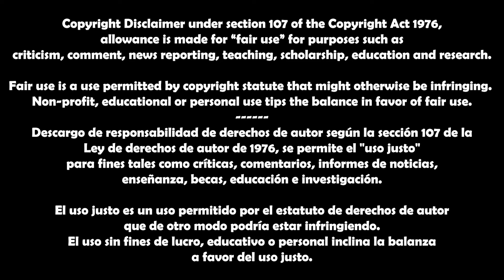SANEMI LE DA UNA PALIZA A TANJIRO | OBANAI SE PONE CELOSO 💥 KIMETSU REACCIÓN CAP 5 HASHIRA TRAINING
Amigos aquí una vez más, en esta ocasión reaccionando al capitulo 05 de Kimetsu No Yaiba: HASHIRA TRAINING
Un episodio donde pasó de todo... Desde Obanai CELOSO hasta Sanemi dándole una paliza a Tanjiro

No se lo pierdan.. QUE ESTO SE PONE CADA VEZ MAS INTERESANTE

NOTA IMPORTANTE:
(TENDRÁ CORTES Y MARCAS DE AGUA POR COPY - ESPERO ME ENTIENDAN)

AHORA SI, A DISFRUTAR...

No se olviden de darle like, compartir y comentar para llegar a mas personas y se recomiende mejor el video.

DEMON SLAYER
ARCO ENTRENAMIENTO PILAR
ARCO ALDEA DE LOS HERREROS
MUZAN KIBUTSUJI
ZENITSU SE REENCUENTRA CON TANJIRO
TANJIRO DEFIENDE A GENYA DE SANEMI
CUARTA LUNA SUPERIOR VIGILA EL ENTRENAMIENTO PILAR
TANJIRO ENTRENA CON MITSURI
MITOSURI HACE BAILAR A TANJIRO
MITSURI HACE ENTRENAR A TANJIRO
OBANAI Y SANEMI SE VUELVEN LOCOS
OBANAI SE ENOJA CON TANJIRO
TANJIRO LE DA MIEDO OBANAI
TANJIRO SE ENFRENTA A SANEMI
EL MEJOR RELLENO DE KIMETSU NO YAIBA
MANGA KIMETSU NO YAIBA HASHIRA TRAINING
MANGA ENTRENAMIENTO PILAR
CUANTAS TEMPORADAS TIRNE KIMETSU?
CAPITULOS HASHIRA TRAINING MANGA
SANEMI LE DA UNA GOLPIZA A GENYA
EL PASADO DE GENYA Y SANEMI SHINAZUGAWA
HASTA TERMINÉ COMIENDO DEMONIOS CAPITULO 5
OBANAI VS SANEMI ENTRENAMIENTO PILAR
PILAR DE LA NIEBLA QUIEN ES?
TOKITO ENTRENA CON OBANAI Y SANEMI
OBANAI Y SANEMI PELEAN CONTRA TOKITO
TANJIRO Y TOKITO SE VUELVEN A REENCONTRAR
TANJIRO VS TOKITO EN EL ENTREANAMIENTO PILAR
ARCO DEL ENTRENAMIENTO PILAR
4TA TEMPORADA KIMETSU NO YAIBA
CAPITULO 4 4 TEMPORADA KIMETSU NO YAIBA
TOKITO ENTRENA ALOS CAZADORES
OBANAI, SANEMI Y TOKITO HABLAN DE TANJIRO
arturocasti reacciones
arturocasti reacciona a kimetsu no yaiba
arturocasti reaccionando a
arturocasti kimetsu no yaiba
OBANAI Y SANEMI VS TOKITO REACCION CAPITULO 04
TANJIRO Y TOKITO HABLAN DE NEZUKO
UROKODAKI CUIDA DE NEZUKO
KIMETSU NO YAIBA
ENTRENAMIENTO PILAR
PILAR DEL SONIDO
HASHIRA TRAINING CAPITULO 4
UZUI VS TANJIRO
TANJIRO ENFRENTA A UZUI ENTRENAMIENTO PILAR
KIMETSU NO YAIBA MANGA ENTRENAMIENTO PILAR
EL ENTRENAMIENTO PILAR DE TANJIRO DEMON SLAYER
¿QUE LE PASARA A TANJIRO?
TANJIRO SE CONVIERTE EN DEMONIO
ENTRENAMIENTO HASHIRA
ANÁLISIS NUEVA TEMPORADA KIMETSU ARCO PILAR
arturocasti
GENYA LE PIDE PERDON A SANEMI

ZENITSU
VOCES DEL LATINO
DEMON SLAYER ESPAÑOL LATINO
UFOTABLE
KIMETSU NO YAIBA DOBLAJE
PILAR DEL SONIDO TENGEN UZUI
VOCES DE DEMON SLAYER
VOCES EN LATINO DE KIMETSU NO YAIBA
PELEA DE PILARES
PILAR DE LA SERPIENTE
PILAR DEL VIENTO
SANEMI
OBANAI
ANIPLEX
CRUNCHUROLL
CUARTA TEMPORADA KIMETSU NO YAIBA
CAPITULO CINCO KIMETSU NO YAIBA CUARTA TEMPORADA
SANEMI ENTRENA A TANJIRO
OBANAI HACE SUFRUR A TANJIRO
OBANAI SEW PONE CELOSO POR MITSURI
TANJIRO VS SANEMI
TANJIRO VS OBANAI
TANJIRO ENTRENA CON OBANAI Y SANEMI
TANJIRO ENTRENA CON ZENITSU Y GENYA
TANJIRO SE RECUPERA
TEMPORADA CUATRO ENTRENAMIENTO PILAR
REACCION AL CAPITULO TRES DEL ENTRENAMIENTO PILAR
KIMETSU NO YAIBA MANGA DEL ENTRENAMIENTO PILAR
REACCIONANDO AL CAPITULO CINCO ENTRENAMIENTO PILAR KIMETSU NO YAIBA
UZUI ESTÁ DE VUELTA
SANEMI SE ENOJA CON GENYA
SANEMI GOLPEA A ZENITSU
TANJIRO COMIENZA CON EL ENTRENAMIENTO PILAR
TANJIRO ENTRENA CON OBANAI
KIMETSU NO YAIBA EN JAPONÉS
CAPITULO 5 HASHIRA TRAINING
EL MU DE MUICHIRO
SANEMI SE ENFADA CON TANJIRO
SANEMI VS TANJIRO
SANEMI HABLA CON GENYA
TANJIRO INTENTA HABLAR CON SANEMI
SANEMI LE DA UNA PALIZA A TANJIRO
TANJIRO SACRIFICA A NEZUKO
4TA TEMPORADA KNY